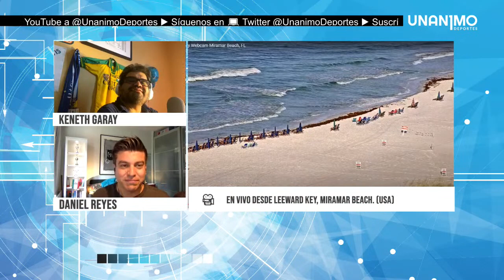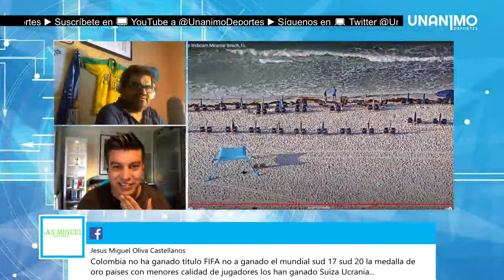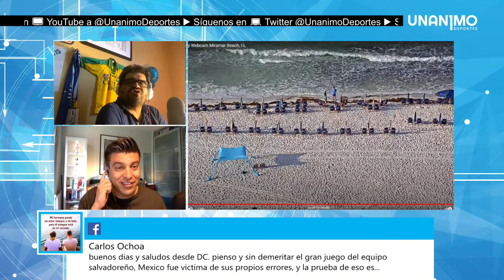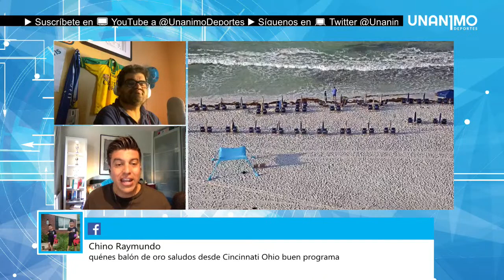México clasifica sufriendo, ¿Puede salir campeón “caminando”? | Unanimo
¿Quiénes somos?